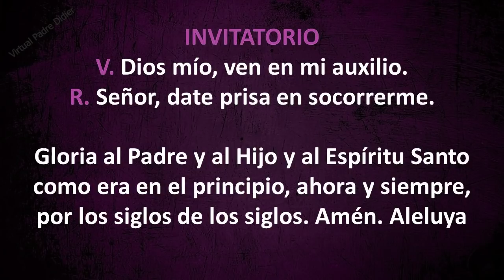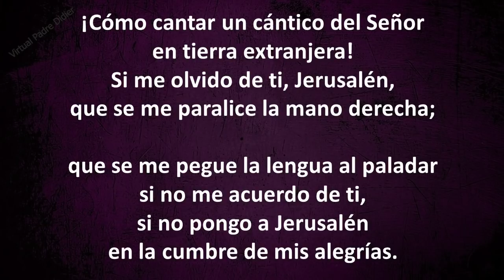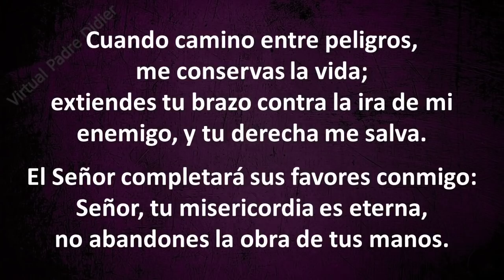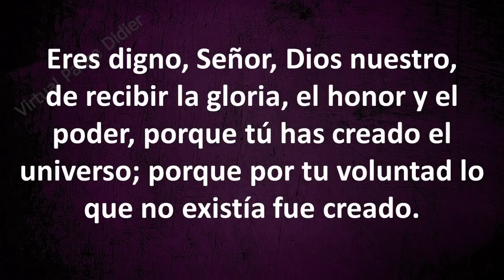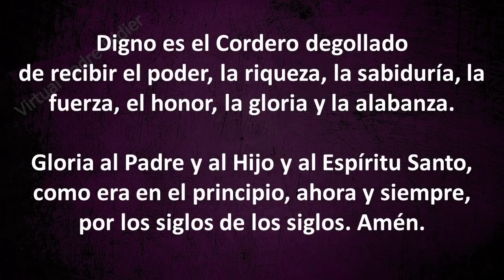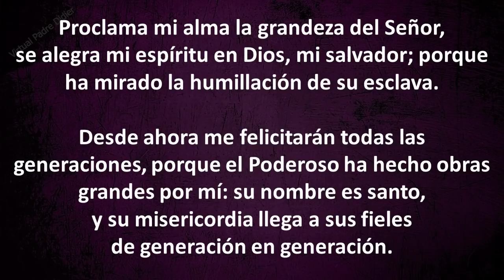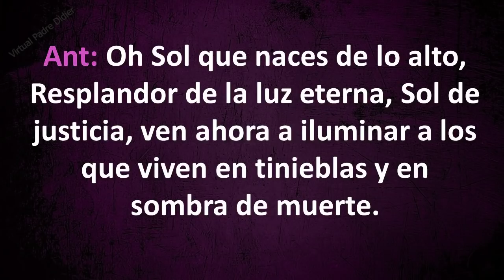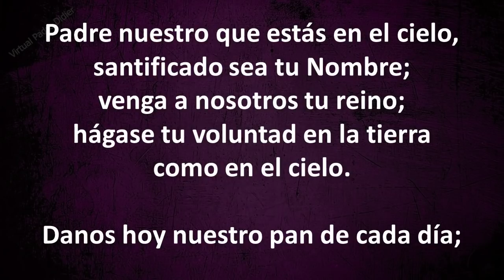VÍSPERAS DE HOY MARTES 21 DE DICIEMBRE DE 2021. Padre Didier.